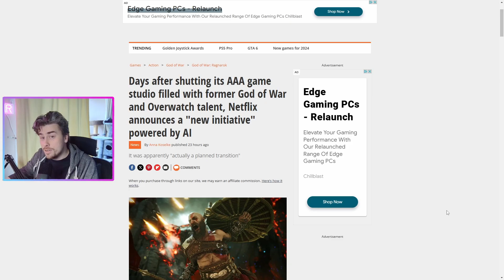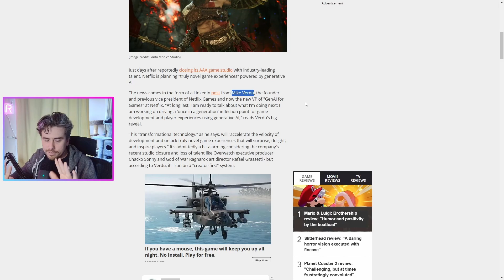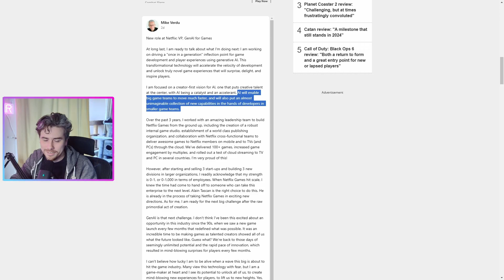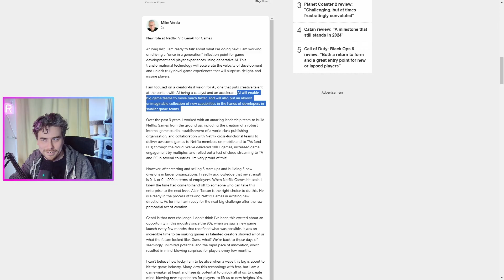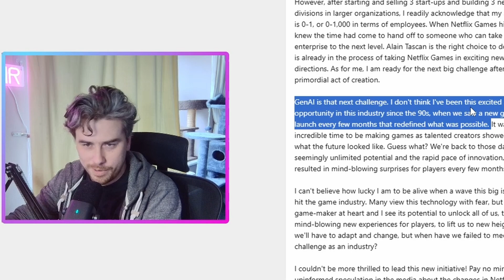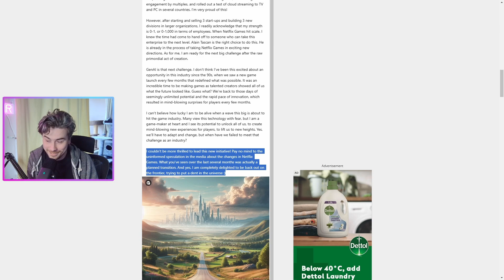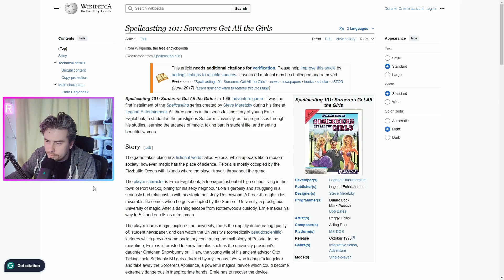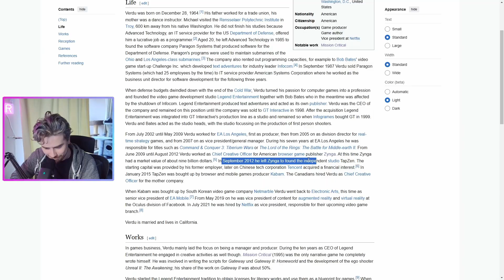Netflix Games CONFIRMS The 90's Are BACK!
All Hail Mike